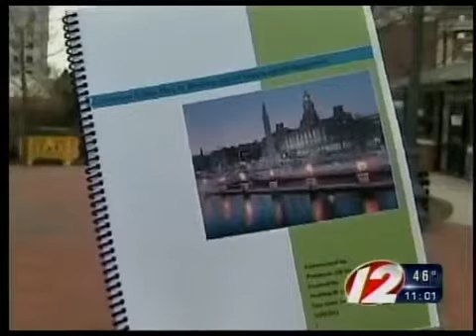cicilline slammed in city report